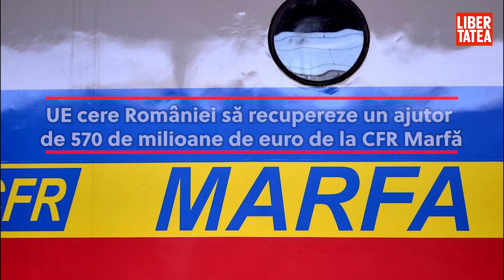UE cere României să recupereze un ajutor de 570 de milioane de euro de la CFR Marfă